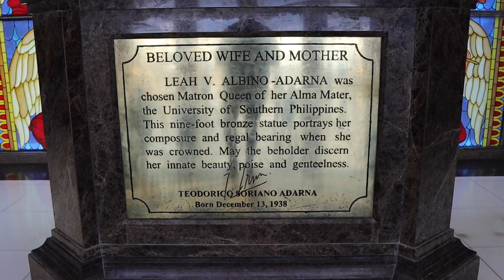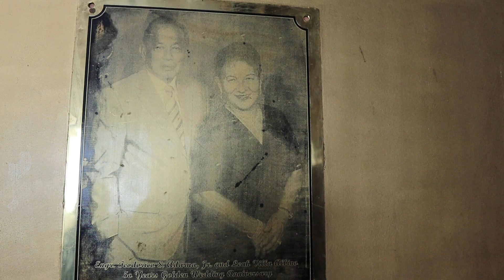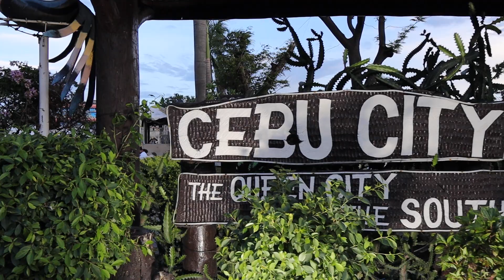OUR FIRST IMPRESSIONS OF THE PHILIPPINES 🇵🇭 (2022) CEBU CITY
We made it to the Philippines!  This vlog is our FIRST IMPRESSIONS OF THE PHILIPPINES 🇵🇭 CEBU CITY (2022).   We give our honest reactions to our new home thanks to CEBU CITY!  And ask ourselves: IS THIS HOW IT ALWAYS IS?  Because we sure do hope so!

Leaving Thailand behind was no easy feat BUT we knew our time had come to go explore the rest of the world.  And what better place to start this new chapter in our lives than the Philippines!  White sand beaches, whale sharks, sardine swims, jumping off gorgeous waterfalls, do I need to say more to convince you on our decision?

We’ve been here for a few days now and we figured it was time to give you all our genuine first impressions of this country. No filter, no editing of opinions, just genuine thoughts!

So sit back, relax, and let’s all travel this beautiful country together and explore with that both of us!

If you’re new here…WELCOME!!! We could not be more thankful and happy to have you.  We hope to see you around here more and more often!!  Make sure to check out our previous videos exploring Thailand just to see what you can expect from the both of us

And if you’re returning…THANK YOU!  We appreciate you all so so much and just how incredibly supportive you have continued to be 🤗

3. Heritage of Cebu Monument
4. Basilica Minore de Santo Nino